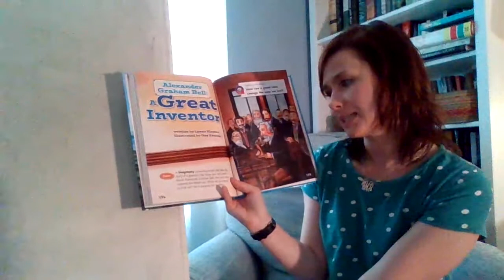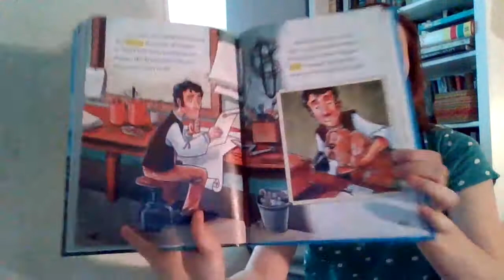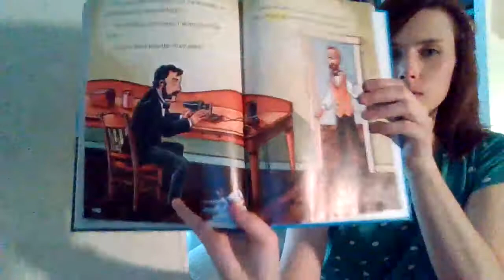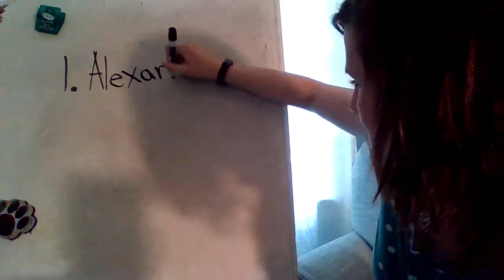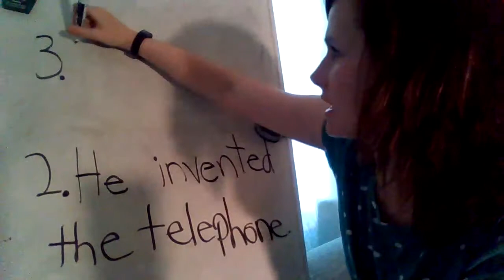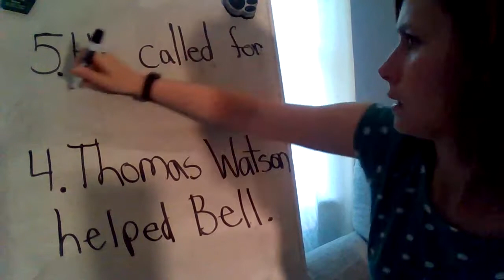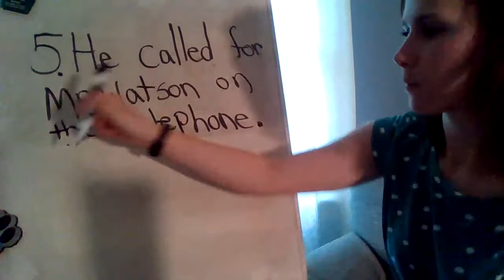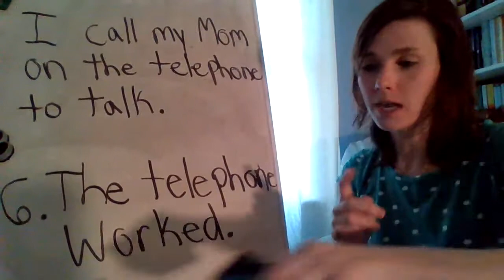ELA lesson: "Alexander Graham Bell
Unit 5 week 6 story of the week